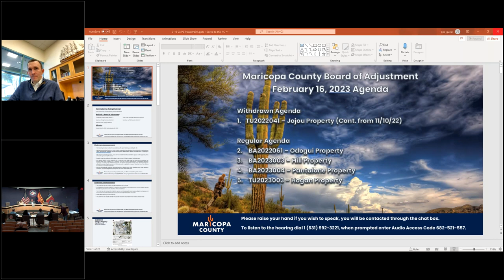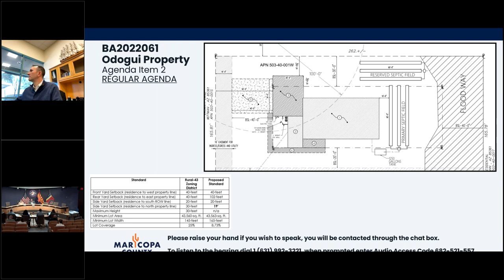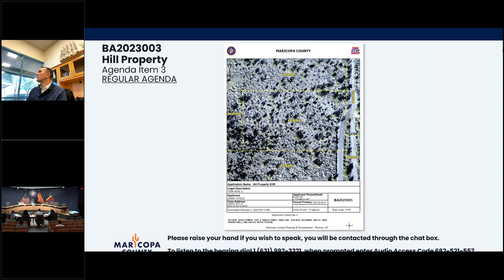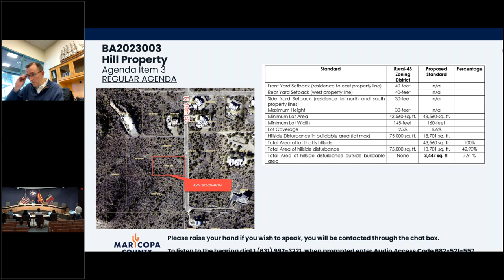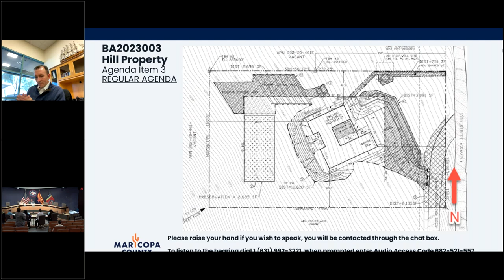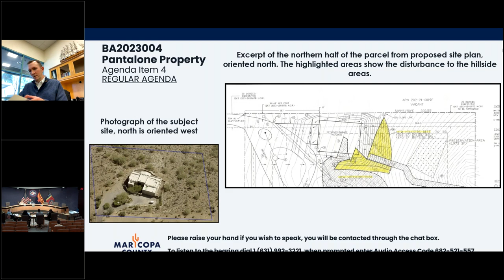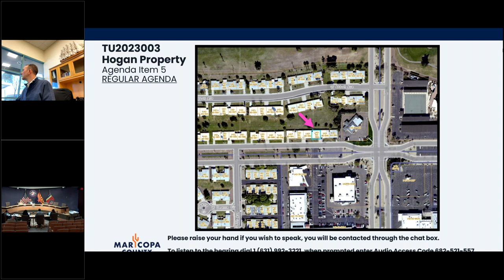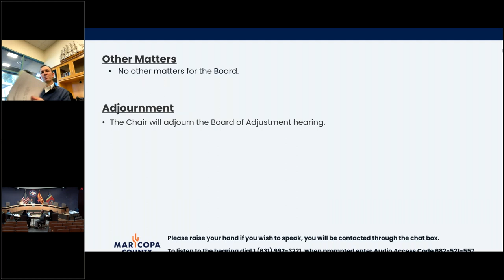2023-02-16 Board of Adjustment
The Board of Adjustment is responsible for:
• Interpreting the terms of the Maricopa County Zoning Ordinance
• Allowing Variances of the Zoning Ordinance where appropriate
• Granting Temporary Use Permits
• Acting as the Drainage Review Board